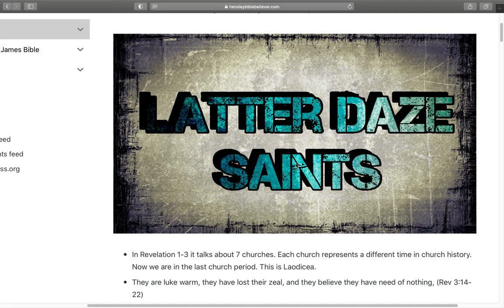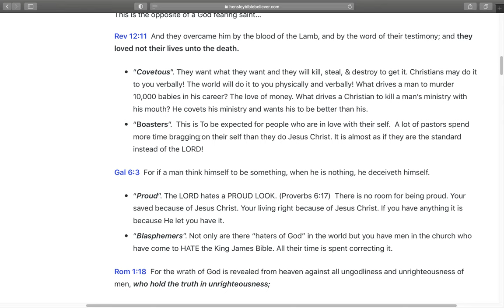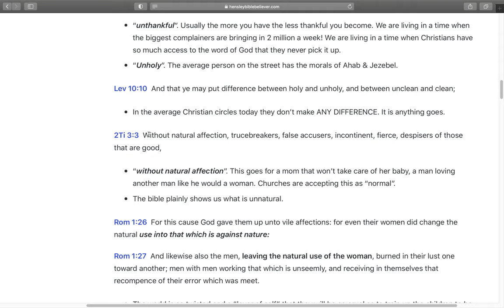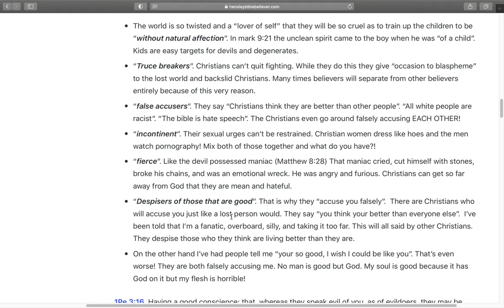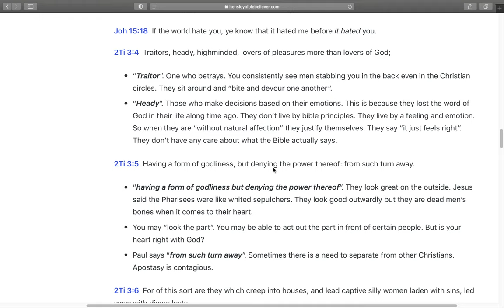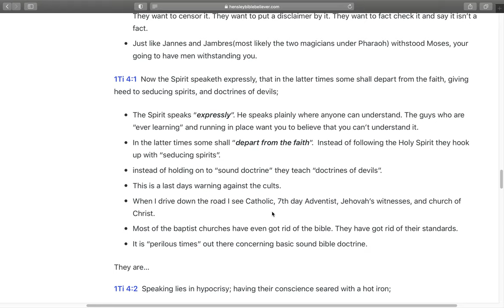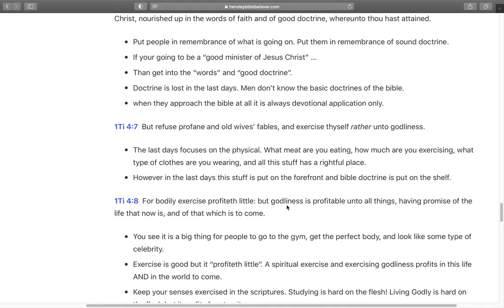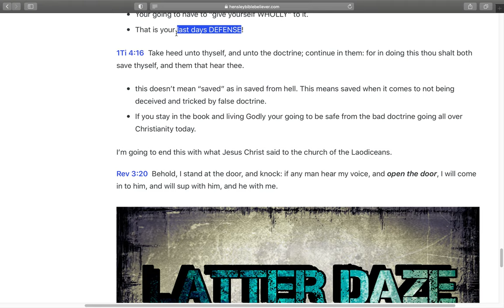LATTER DAZE SAINTS!!